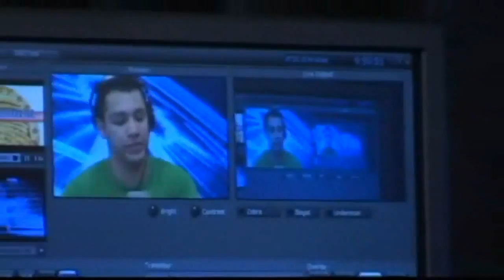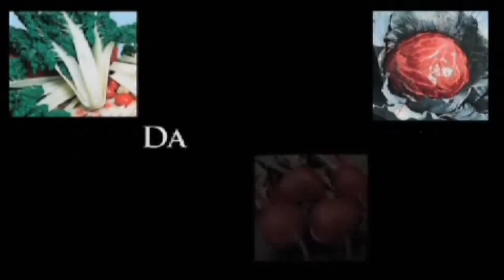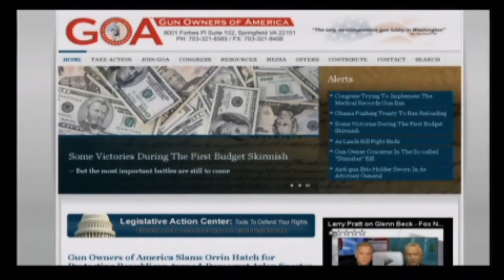Larry Pratt on THE INFO WARRIOR with Jason Bermas HD 4 4 Obama s Anti Gun Agenda!!